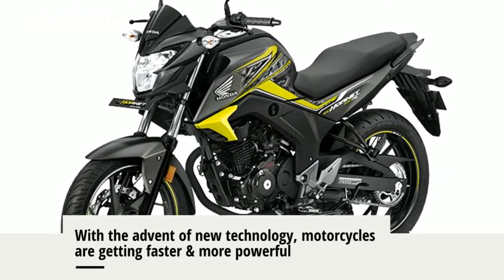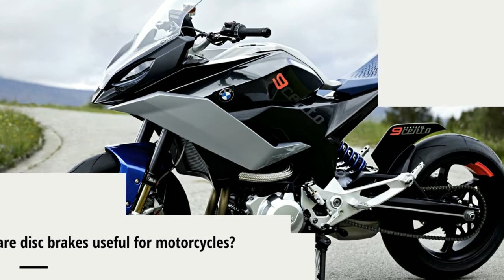Disc Brakes Vs Drum Brakes In Motorcycles — DriveSpark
Motorcycles today are breaking records with their high speeds. With increasing top speeds in two-wheelers, the need for powerful brakes is very important. This is why disc brakes were invented. Disc brakes offer excellent braking performance. They also offer better-stopping forces than drum brakes. Although they cost a premium, they are easy to maintain and cause no wheel damages. Here is why they are better than drum brakes and are worth the premium cost.